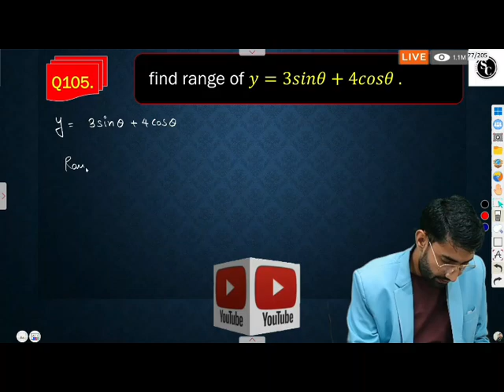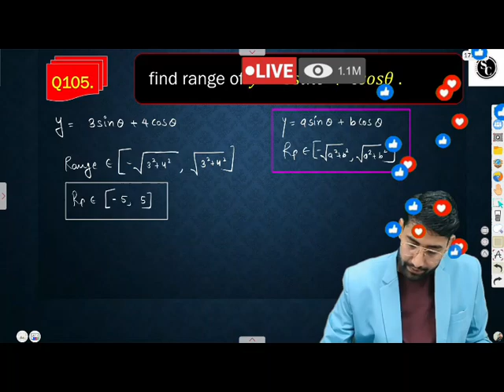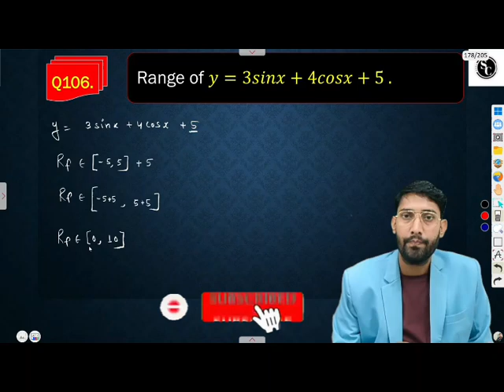🔴 Live.. Trigonometric Function Important Questions ncert